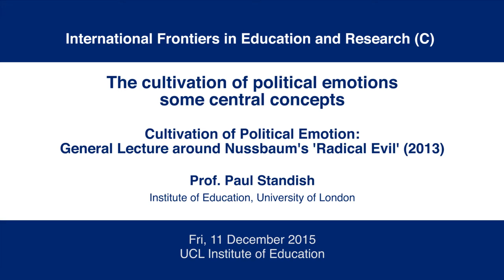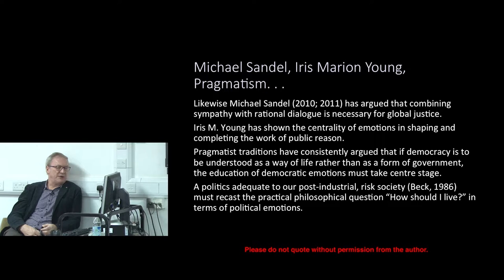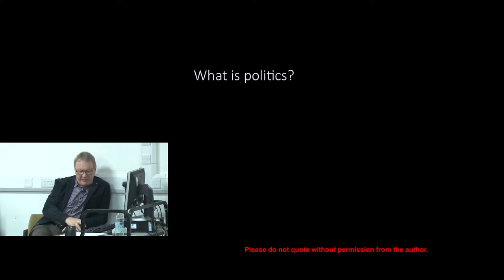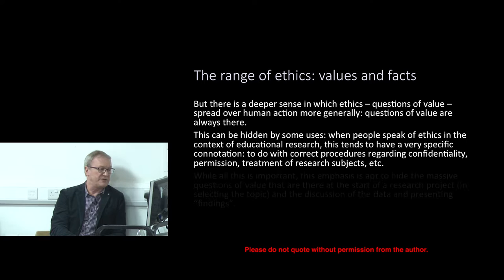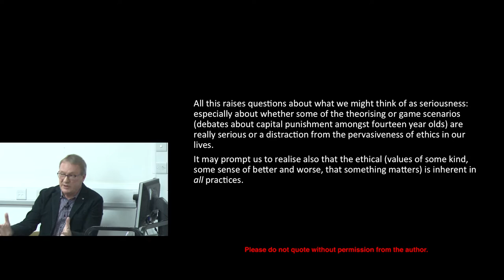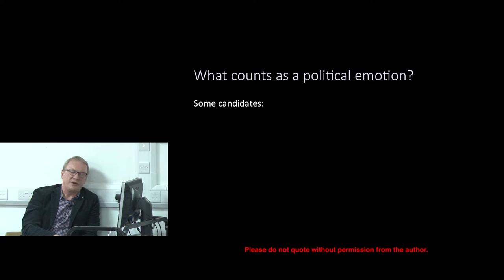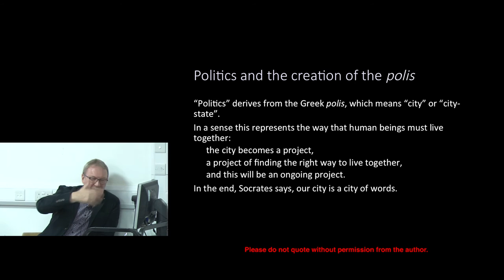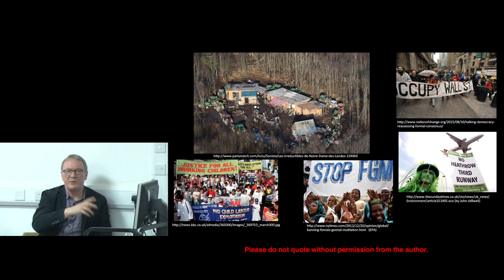Kyoto University International Frontiers in Education and Research (C) 2015, Day 1-01 Lecture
Cultivation of Political Emotion:
General Lecture around Nussbaum's 'Radical Evil' (2013)

Prof. Paul Standish (UCL Institute of Education)

International Frontiers in Education and Research (C) was held in London as a joint course with UCL Institute of Education, December 11-13, 2015.